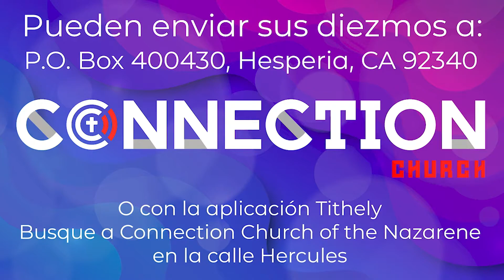Domingo Octubre 25, 2020